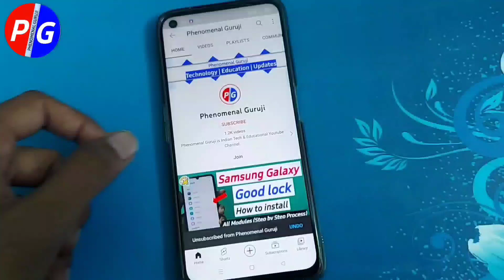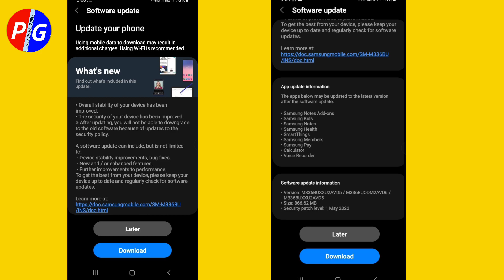Samsung Galaxy M33 5G New Update - May 2022 | What's New Changes